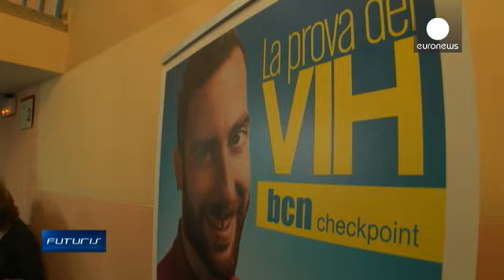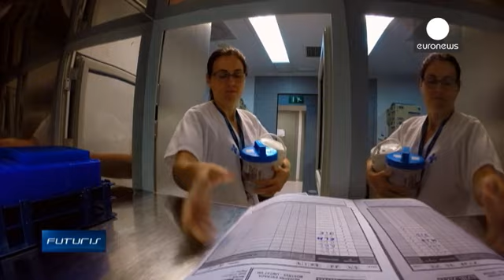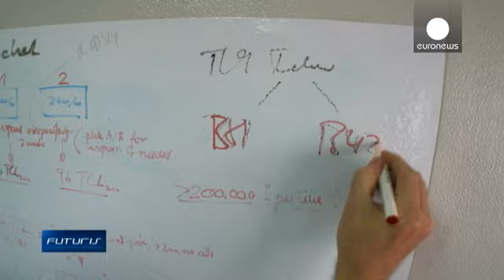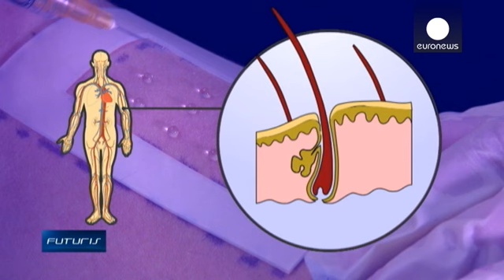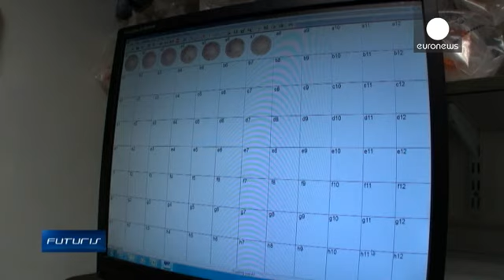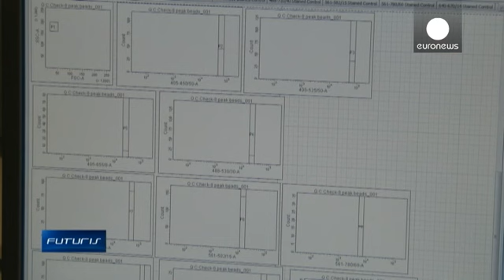En busca de la vacuna contra el VIH - futuris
La pandemia del sida se ha cobrado la vida de cerca de 40 millones de personas. Otros 35 millones viven hoy con el VIH. Los científicos de todo el mundo luchan contra el virus, y están cada vez más cerca de crear una vacuna que impediría o eliminaría la infección. En el programa de hoy, abordamos la guerra contra el sida.

Nuestra búsqueda de una vacuna contra el VIH comienza en un lugar poco común. Un festival amateur de Drag Queens en Barcelona es una buena oportunidad para los activista anti …